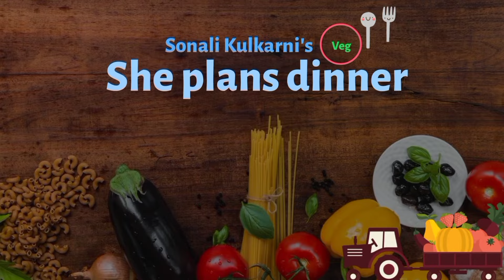दिवाळी मध्ये लक्ष्मीच्या फोटोसाठी बनवा निशिगंध फुलांचा हार | nishigandh flower har | गुलछडीचा हार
कारसाठी फुलांचा हार घरी कसा बनवावा| two Wheeler bike flower har |four wheeler car flower har |